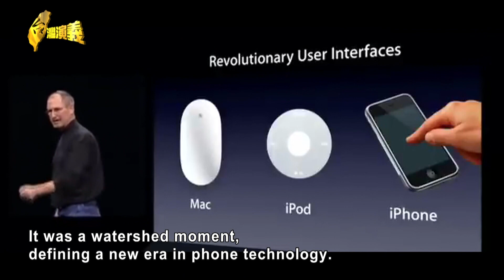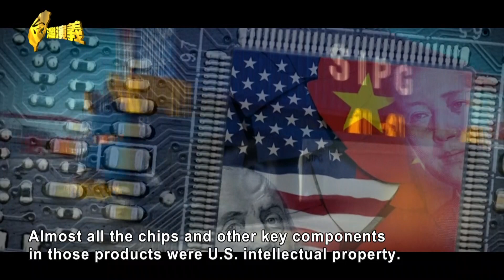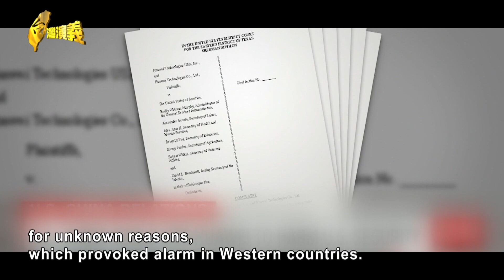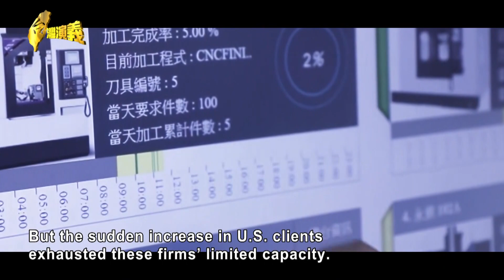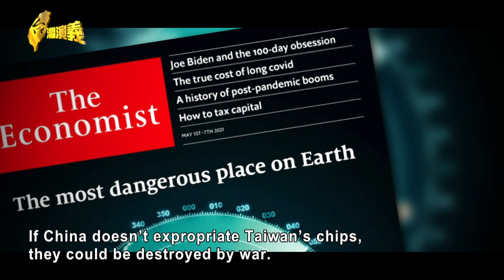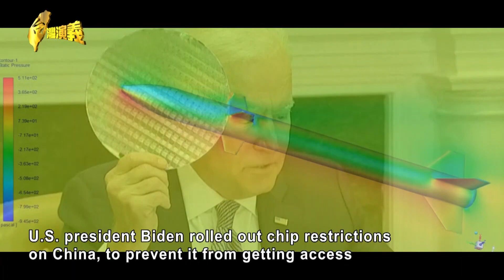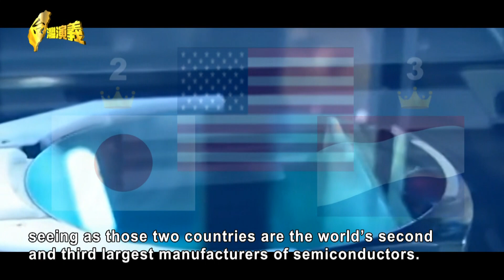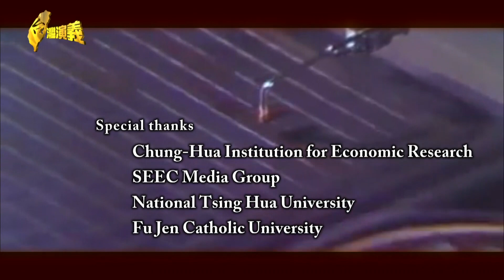【英語字幕版】晶片戰爭 Part3－中美半導體戰爭與全球影響｜台灣演義 Taiwan History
近年來，“晶片戰爭”的主戰場已經位於美國和中國之間。

中國的半導體工業起步較晚。在努力趕超競爭對手的過程中，它訴求於技術抄襲和偽造。其中一個醜聞涉及華為產品包含從美國偷來的技術，並出售給伊朗和北朝鮮。這導致美國總統川普於2018年宣布與中國進行關稅戰，原因是中國盗竊美國的智慧財產權和商業秘密。中國以牙還牙，對美國進口商品徵收高關稅。然後在2019年，美國對華為實施了制裁，而中國則取消了對美國豬肉的進口。

後來，美國與來自日本和荷蘭的晶片公司聯手禁止將23種半導體設備賣給中國。中國報復性地禁止了美光公司，並擴大了與俄羅斯的聯盟。在我們的最後一部分：晶片矽戰。